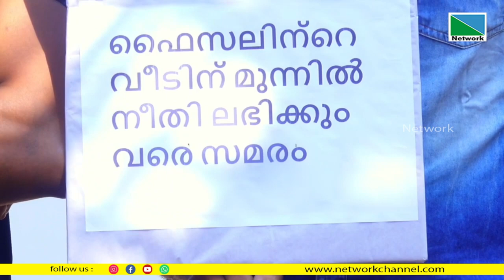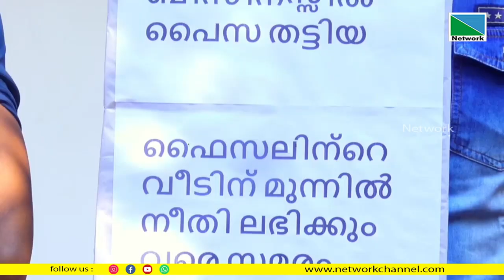ബിസ്സിനസില്‍ പങ്കാളിയാക്കാമെന്നും വിസ നല്‍കാമെന്നും വിശ്വസിപ്പിച്ച് ഒരുകോടി രൂപയോളം തട്ടിയെടുത്തതായി